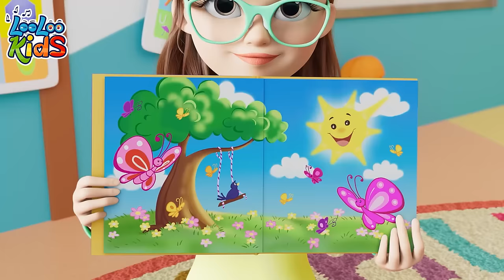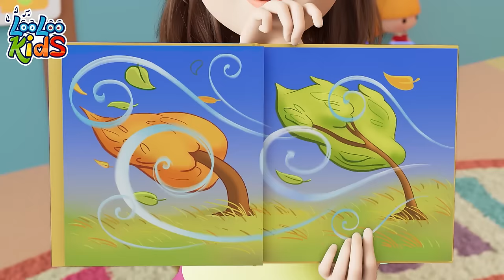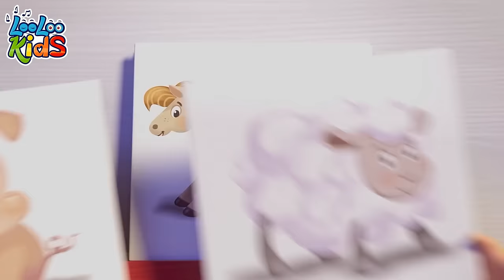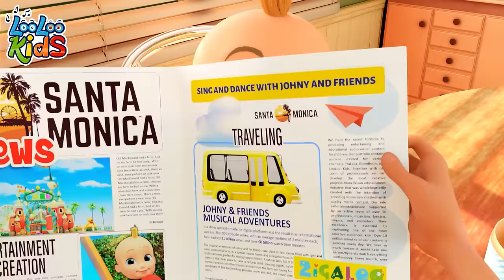Hello Song + Seven Continents | more Children Music and Nursery Rhymes | by LooLoo Kids